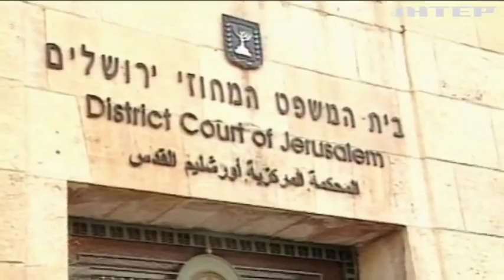Бывшего министра Израиля обвинили в шпионаже